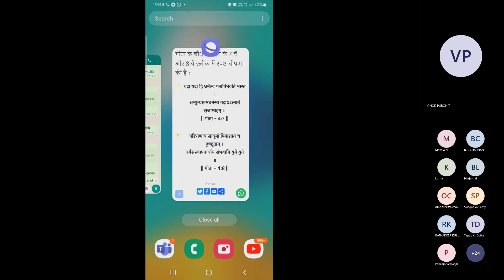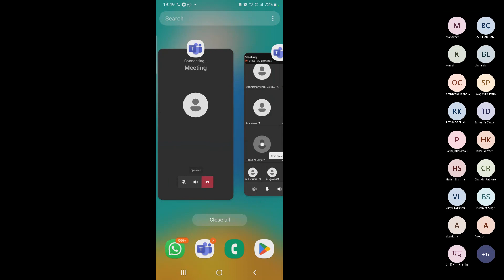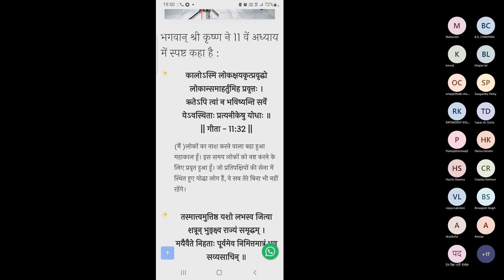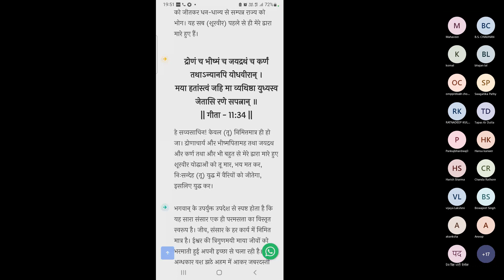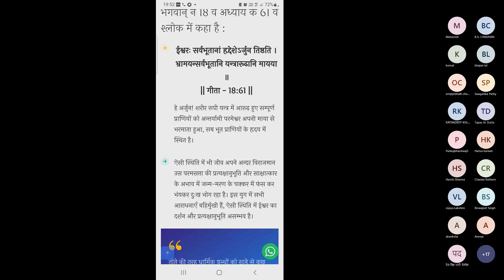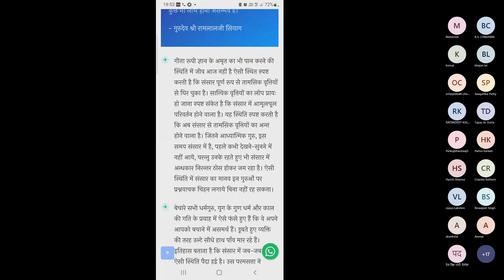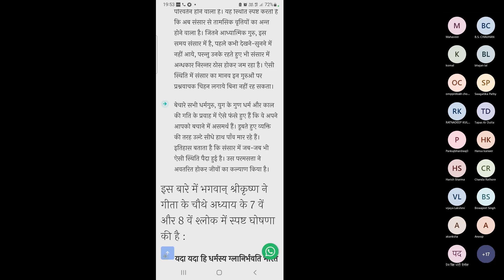26 OCT 2022 || GSSY Meditation & Experiences - 537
Every morning at 5.10 AM and Evening at 7.20 PM